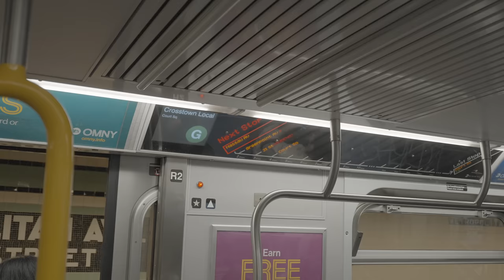Moving to nyc saved my tech career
Moving to new york city breathed new life into my tech career,